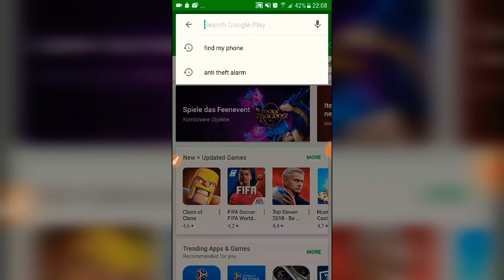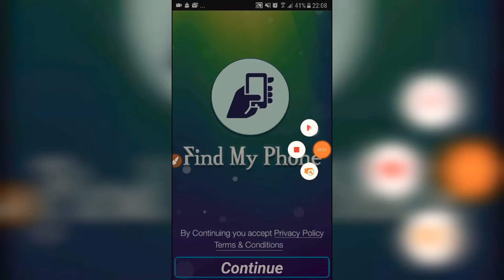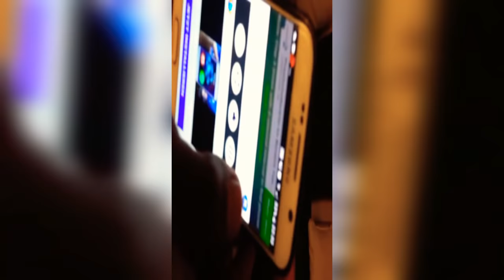ሞባይላችንን ያስቀመጥንበት ቢጠፋን እዴት እናገኘዋለን፣፣